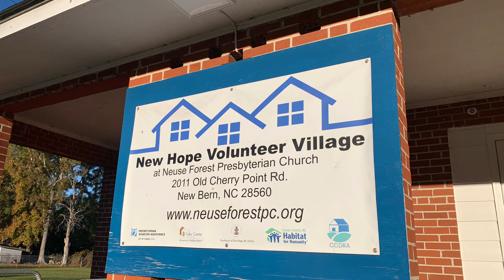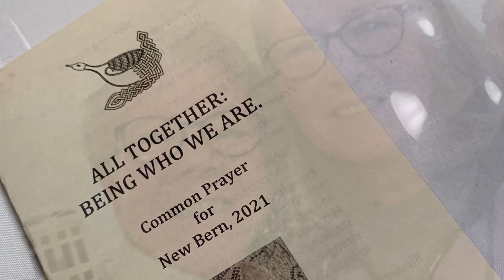FPC Adult Mission Trip 2021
Adult Mission Trip to New Bern, NC